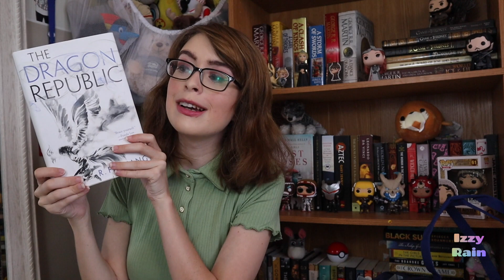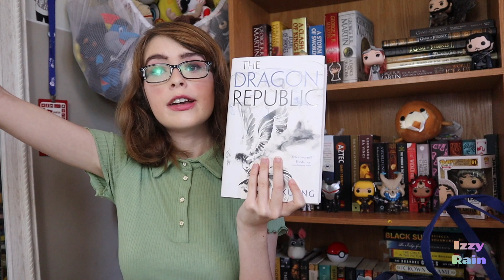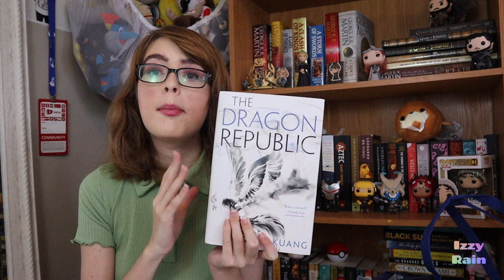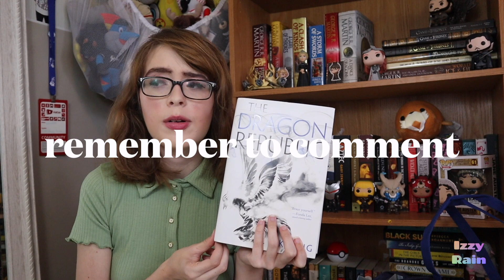All the Books I Read in December | the smallest wrap up